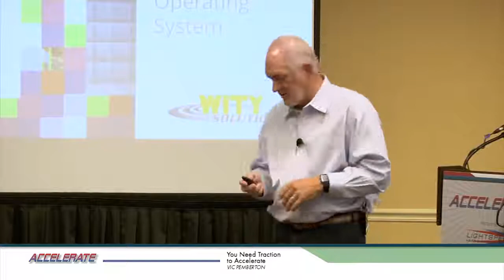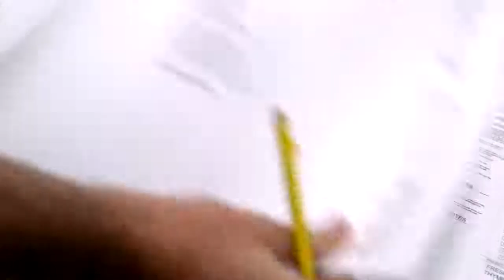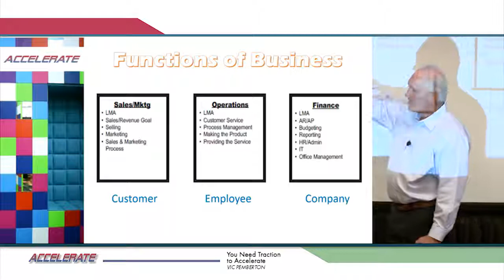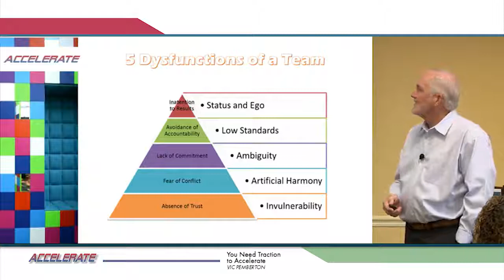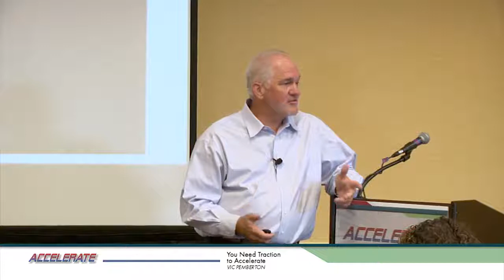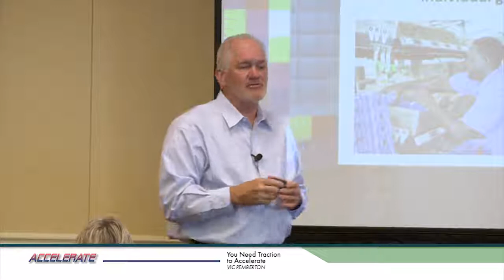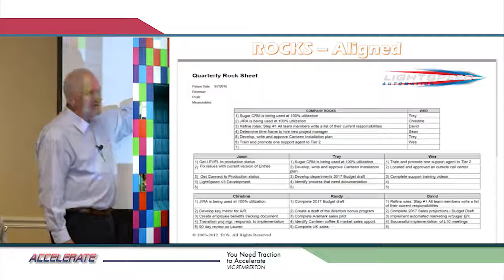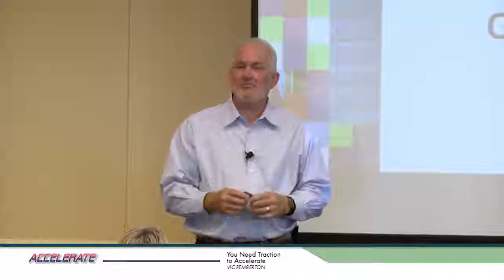05 Ls Accelerate Traction